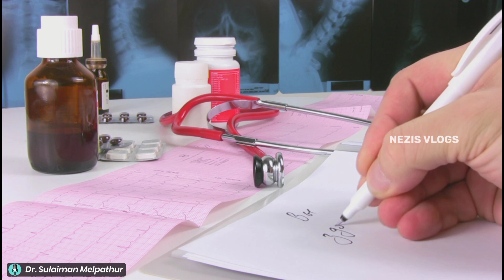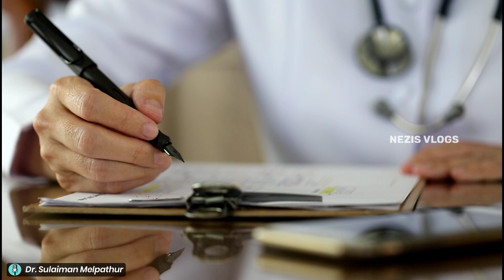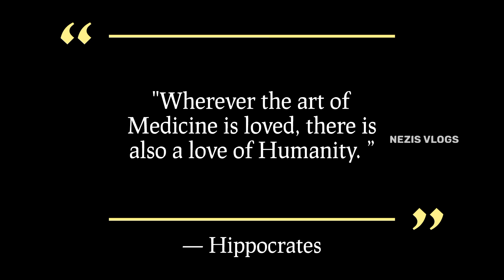Neet എഴുതുന്നവർ തീർച്ചയായും കണ്ടിരിക്കേണ്ട വീഡിയോ 🔥💪|Powerful Neet motivation malayalam|neet 2022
Neet എഴുതുന്നവർ തീർച്ചയായും കണ്ടുരിക്കേണ്ട വീഡിയോ 🔥💪|Powerful Neet motivation malayalam|neet 2022|neet motivation malayalam 2022